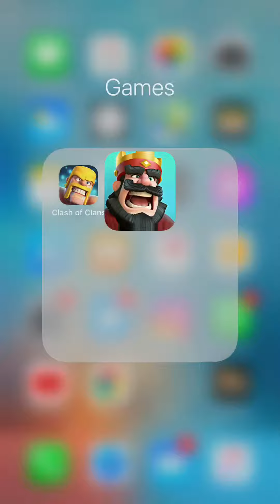Clash Royale كلاش رويال